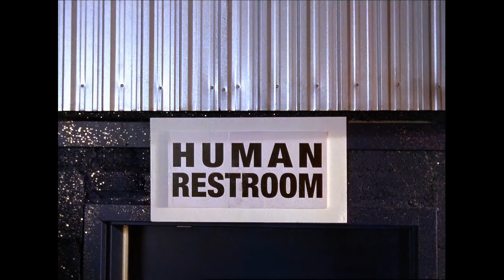2001: A Space Travesty (2000). Alien restroom.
The alien goes to the toilet once a year, and now the moment has come. The toilet is closed for people, and the hero tries to try his luck in the toilet for aliens. 2001: A Space Travesty (2000).